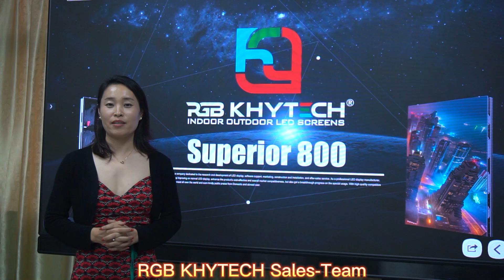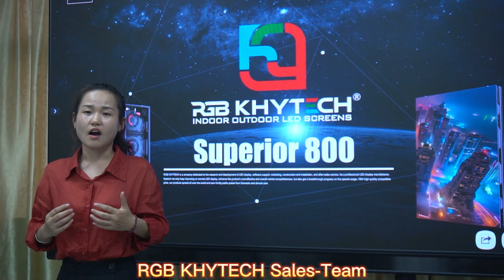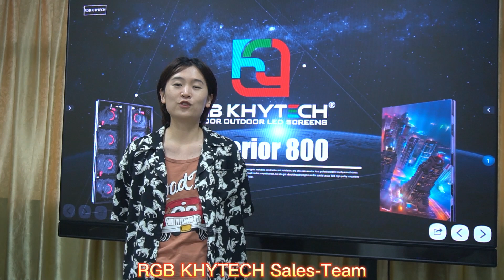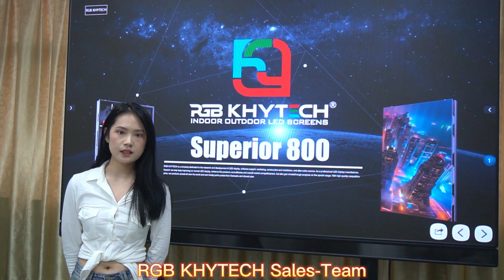RGB KHYTECH Overseas Sales Team